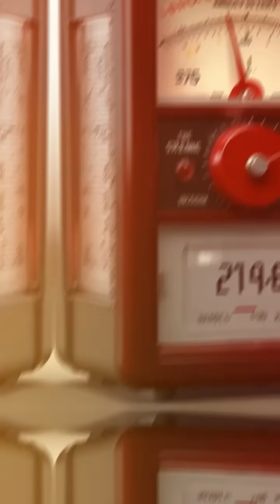Why Time Zones Are So Messed Up | The Confusing Truth Behind Timekeeping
🌍⏰ Ever missed a meeting because of time zone confusion? You're not alone. In this video, we explore how something meant to simplify life—time zones—turned into one of the most confusing global systems ever created.

From the historical 1884 Time Zone Conference to modern-day chaos like China's single time zone policy and Nepal’s odd 45-minute offset, we break it all down with animations, real-world examples, and surprising facts.

Did you know some countries split time by 30 or even 45 minutes? Or that Daylight Saving Time might not actually save energy? This isn’t just about clocks—it’s about politics, power, and how a train beating the sun changed everything.

By the end of this video, you'll never look at your world clock the same way again.

🎥 What You’ll Learn in This Video:

The history and origin of global time zones

Why the world agreed on a system in 1884

How China uses one time zone for the entire country

Why Nepal is 45 minutes off for no obvious reason

The real story behind Daylight Saving Time (DST)

Why time zone chaos is still relevant today

📌 Chapters / Timestamps:
00:00 – Intro: Why Time Zones Are So Weird
00:10 – The Origin of Time Zones
00:30 – Trains, Sunlight, and Confusion
01:00 – The 1884 Conference
01:30 – China's One-Zone Mystery
02:00 – Nepal’s 45-Minute Time
02:30 – Daylight Saving Time Truth
03:00 – Global Chaos of Clocks
03:30 – Final Thoughts & Takeaways

💡 Recommended For:

Students & educators

Geography & history fans

Anyone working in global teams

Curious minds who love weird facts